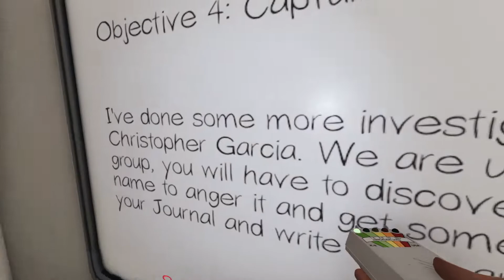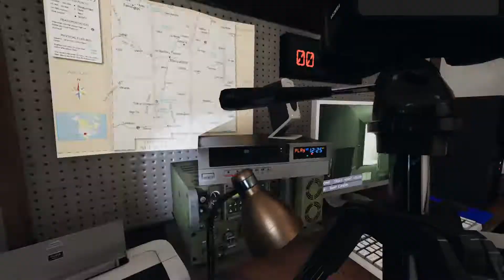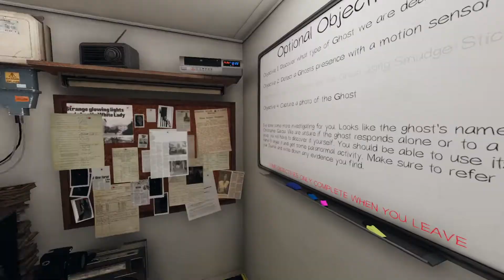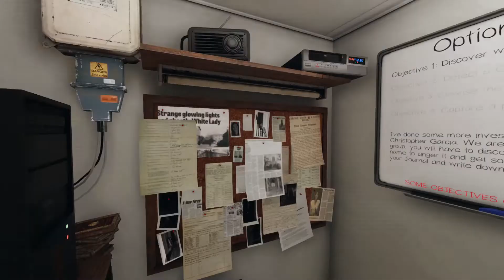Stop That | Phasmophobia #01